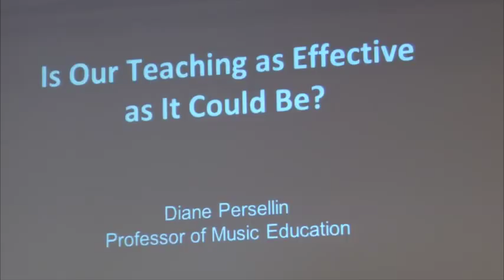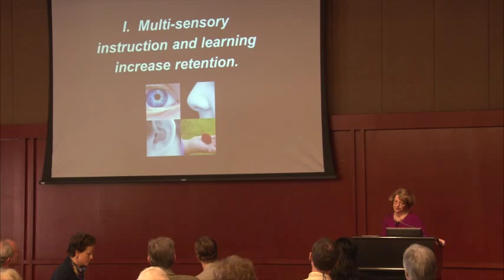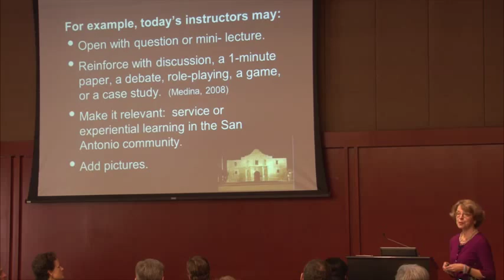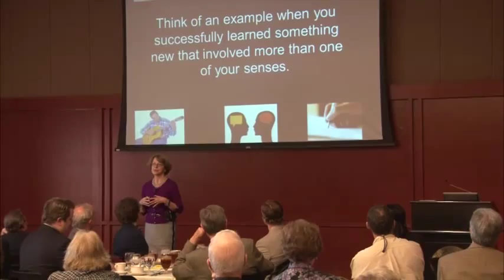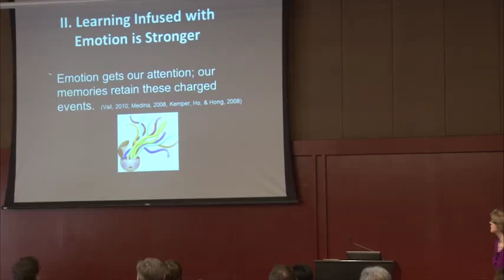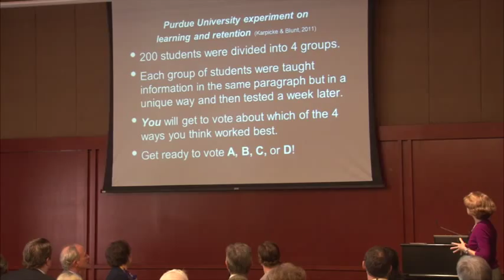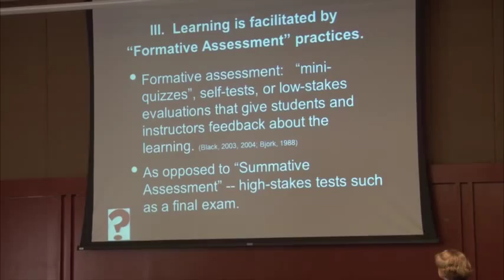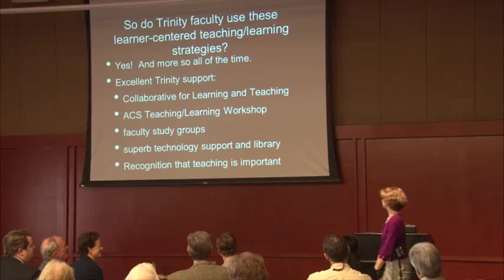Trinity University Food For Thought - Diane Persellin, Ph.D.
Trinity University
San Antonio Alumni Chapter
Food for Thought Lecture